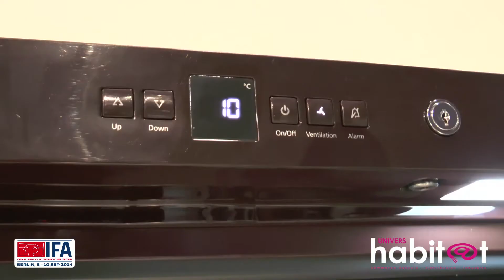IFA 2014 : Eberhardt Frères pour Liebherr et Asko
Voici la première des nombreuses vidéos que nous avons réalisé lors de l'IFA de Berlin. Pour démarrer, direction les stands des marques Liebherr et Asko distribuées en France par Eberhardt Frères.